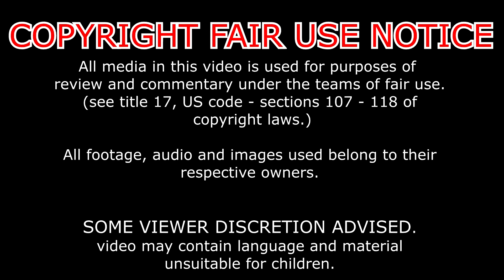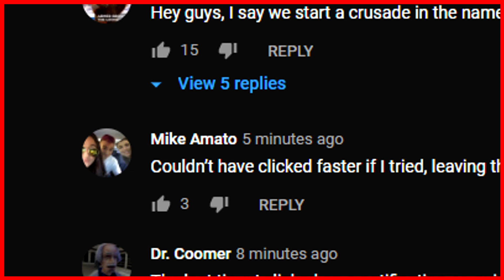you know what ticks me - not getting notifications